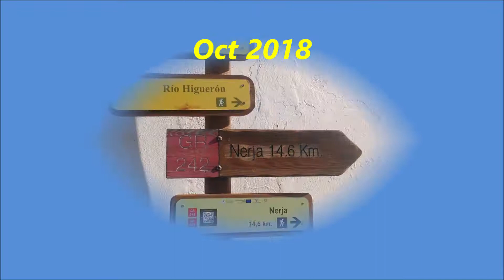Ruta acuática en Frigiliana - Río Higuerón